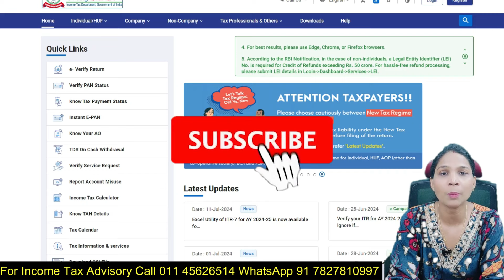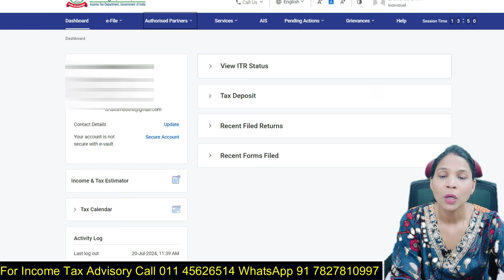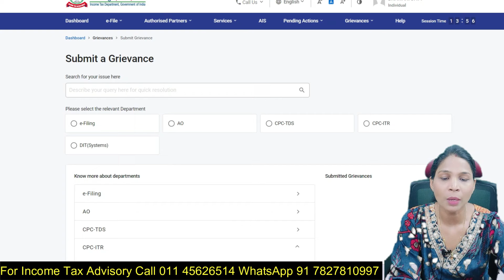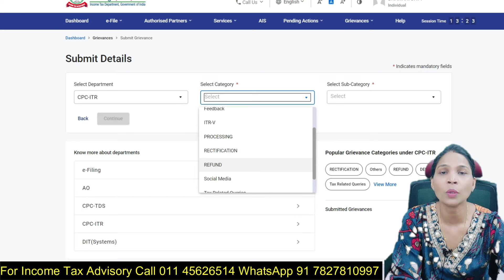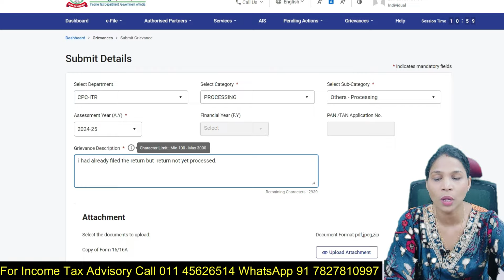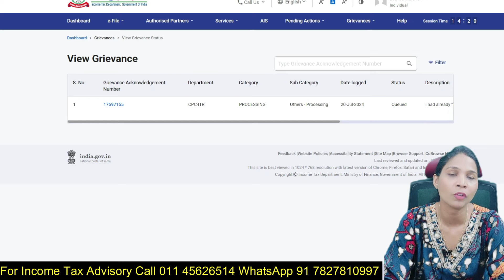How to File a Grievance on Income Tax Website for Early Processing of Return | Step-by-Step Guide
Are you waiting too long for your income tax return to be processed? Learn how to file a grievance on the Income Tax Department's website to expedite your return processing. This step-by-step guide will help you navigate the online grievance filing process easily and efficiently.

In this video, we cover:

The importance of filing a grievance for early return processing
Detailed instructions on how to access and use the grievance filing section on the Income Tax website
Tips to ensure your grievance is addressed promptly
Common issues faced by taxpayers and how to resolve them
Whether you are experiencing delays or simply want to ensure your return is processed quickly, this guide will provide all the information you need to take action.

File Grievance
Income Tax Website
Early Processing
Tax Return
Grievance Filing
Income Tax Return
A.Y 2024-25
Tax Grievance
Online Grievance
Tax Filing Help
Income Tax Portal
Taxpayer Assistance
Tax Return Processing
Tax Refund
Tax Grievance Resolution